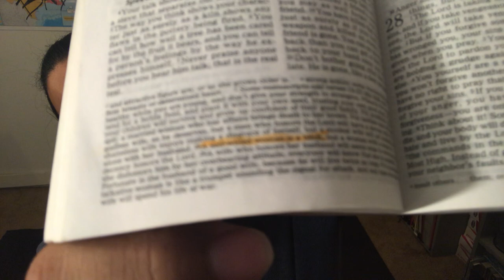Israel is a nagging wife